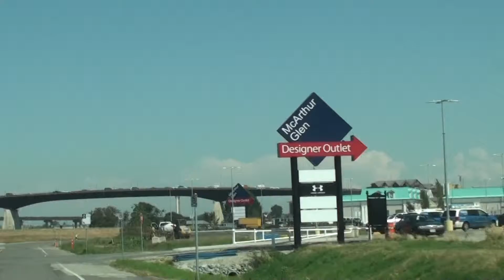Driving Richmond BC Canada, McArthurGlen Designer Outlets Vancouver Airport